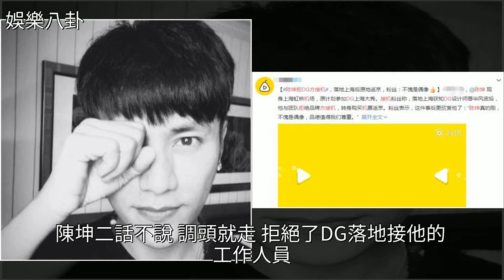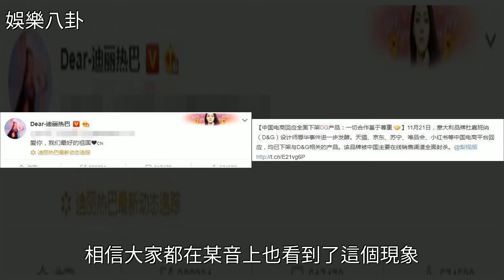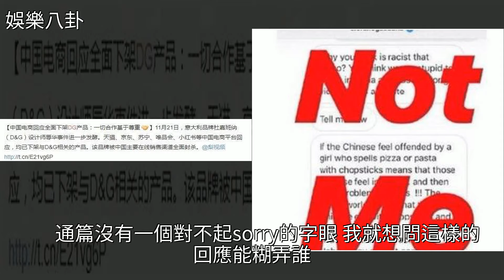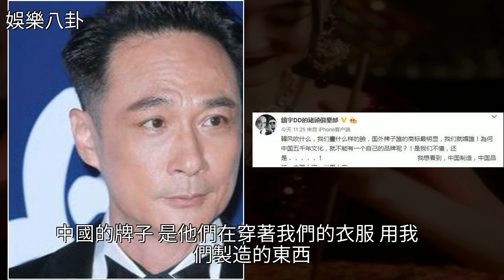DG辱華事件繼續發酵！吳鎮宇的迴應太扎心，網友：說的都是大實話，[娛樂八卦]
DG辱華事件繼續發酵！吳鎮宇的迴應太扎心，網友：說的都是大實話 [娛樂八卦]吳鎮宇,陳坤,韓國,李冰冰,設計師DG辱華事件繼續發酵！吳鎮宇的迴應太扎心，網友：說的都是大實話 [娛樂八卦]吳鎮宇 陳坤 韓國 李冰冰 設計師